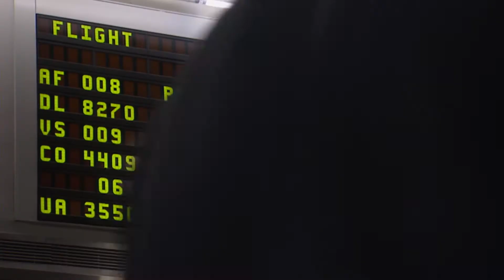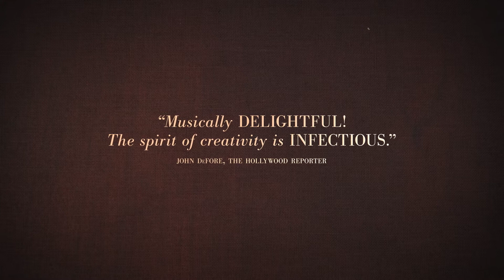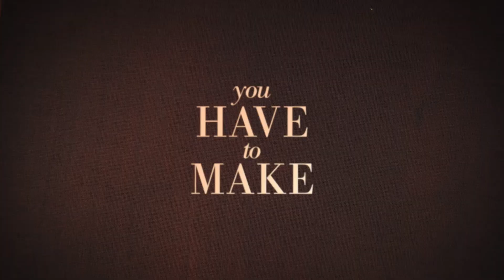The Music of Strangers - Official Trailer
The only way to change the world is to make a little noise.

TheMusicOfStrangers is the extraordinary new film from Morgan Neville, the director of the Oscar®-winning documentary 20 Feet from Stardom. Spanning the globe, this is the celebratory story of the renowned international musical collective created by legendary cellist Yo-Yo Ma. The feature-length documentary follows this group of diverse instrumentalists, vocalists, composers, arrangers, visual artists and storytellers as they explore the power of music to preserve tradition, shape cultural evolution and inspire hope.